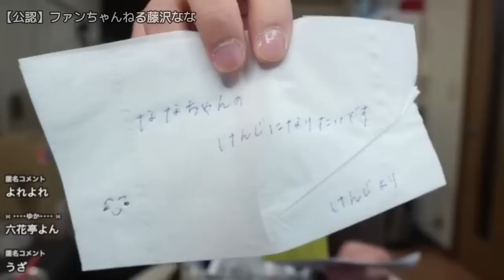【【寒気ずっと鳥肌】人生はじめてのインフルエンザ？！☆食いさしをプレゼントって？【他雑談】】2023年01月30日